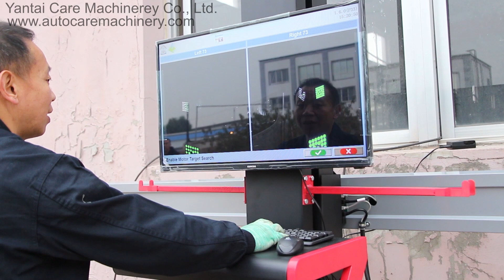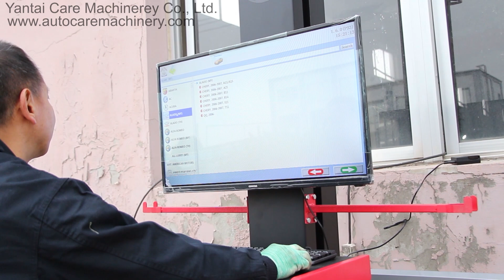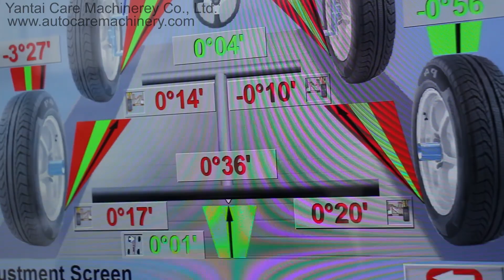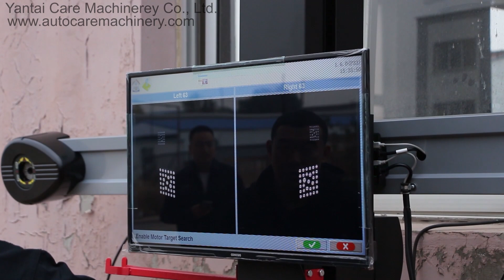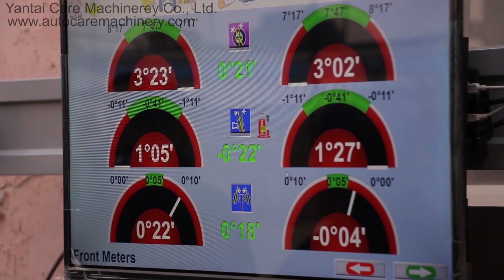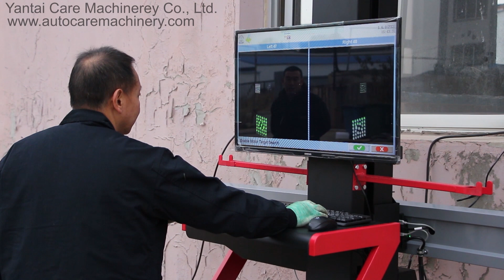AG 600 Wheel Alignment Operation